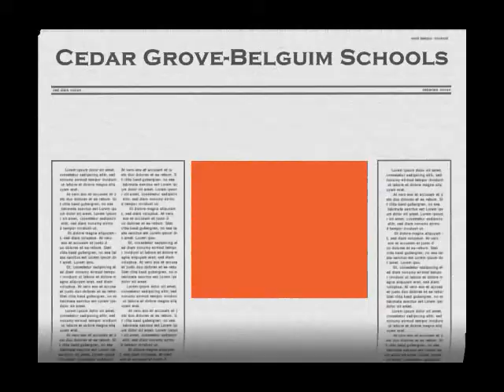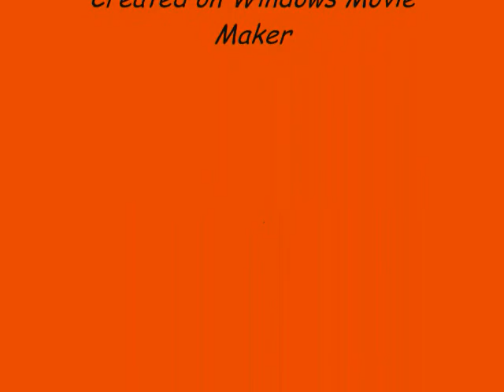Cedar Grove-Belguim Schools Video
A video about my school that I made. Sorry some of the pics are blurry. Please comment and rate. No rude comments please. ENJOY!